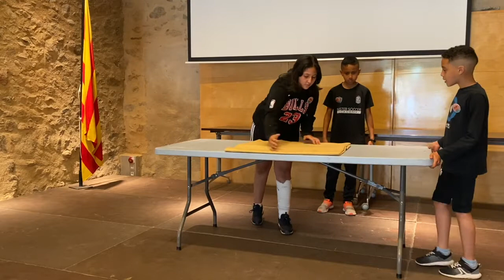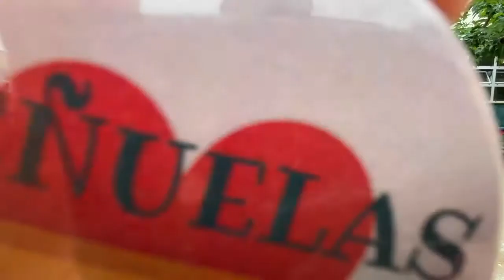Un mal dia el té qualsevol (6èB)